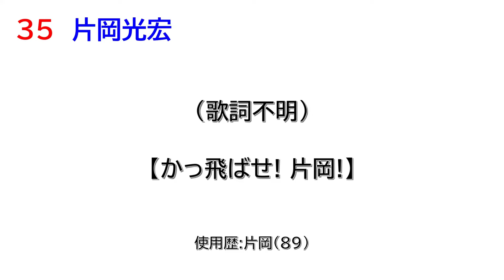片岡光宏選手(中日ドラゴンズ) 応援歌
片岡光宏選手の応援歌です。